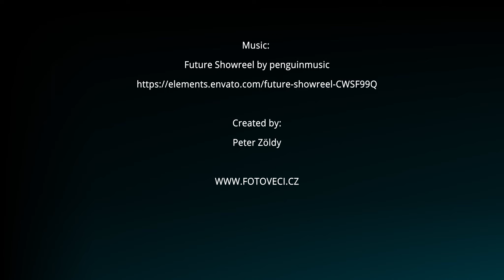FOTOVĚCI - Unboxing a návod - Fotostan 24 + 40 cm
Fotostan neboli fotobox velikosti 24 / 40 cm je vhodný na focení menších produktů. Ve fotostanu najdete vše potřebné od pozadí až po světla. Velikost 40 cm je stejného typu, jen obsahuje 2 LED pásky.